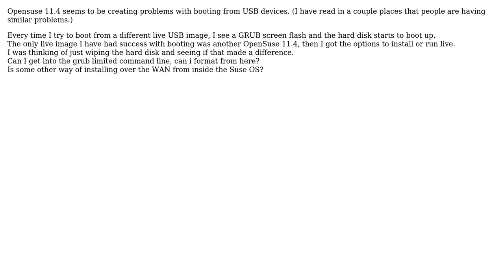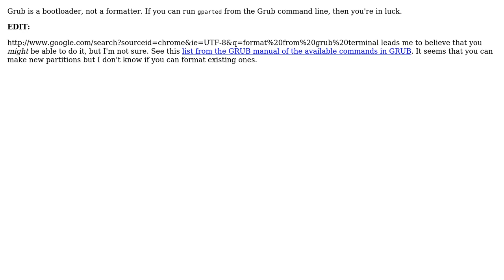Can I format a disk from GRUB?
With thanks & praise to God, and with thanks to the many people who have made this project possible! | Content (except music & images) licensed under cc by-sa 3.0 | Music | Images & others | With thanks to user Moshe user fightermagethief and the Stack Exchange Network Trademarks are property of their respective owners. You are responsible for your own actions.